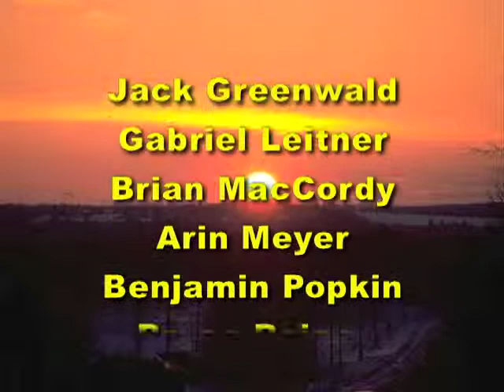Good Morning Staples 04-01-2014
This weekly edition of Good Morning Staples begins with an announcement by Tyler Marks. The Principal John Dodig appears next in the show to request that the students not to create any distractions in the Courtyard and not to block pathways in the café.  Next, there is a piece about favorite foods in the cafeteria. Arin Meyers produced an interesting about the lack of gender equity in some of the classes at Staples. There is a sports piece with interviews with the players and coaches; they were asked their strategies for repeating their successes from the previous season.